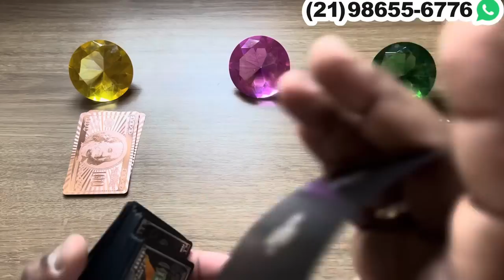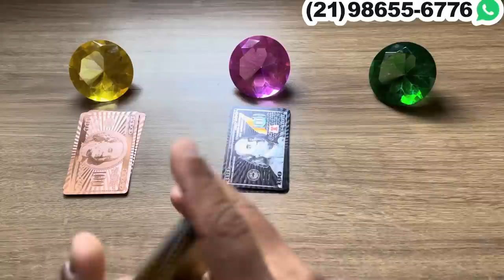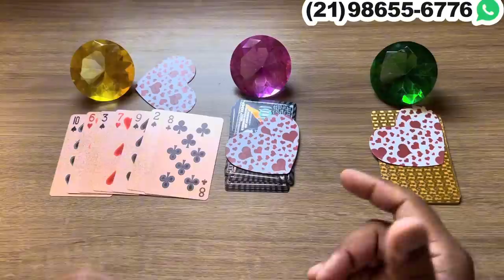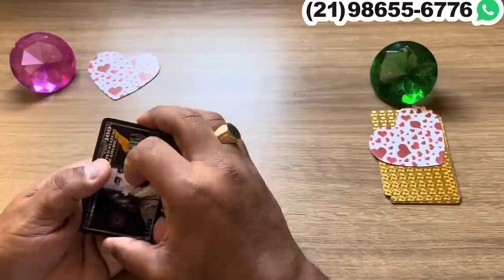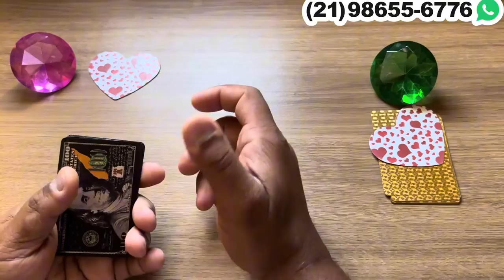TODA VERDADE SOBRE ELE(A) EM REVELAÇÃO A VOCÊ! | Tarot Responde 💘